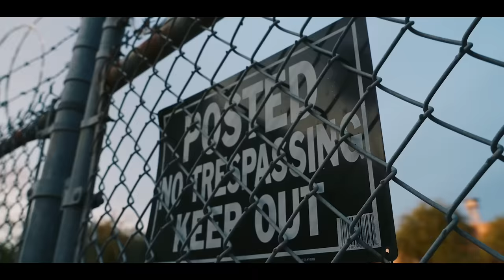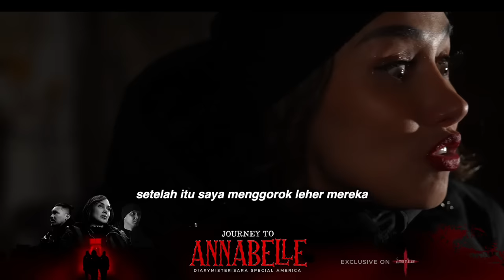RAHIMI Pemuja Set*n– DMS [ Penelusuran ]